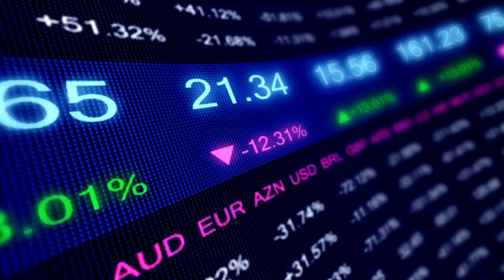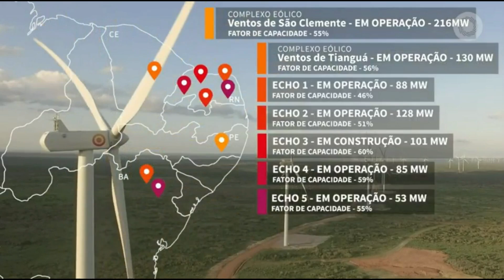ELÉTRICA CONCLUI IMPORTANTE AQUISIÇÃO!! - Adriano Santos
ELÉTRICA CONCLUI IMPORTANTE AQUISIÇÃO!!

INFORMAÇÕES SOBRE: EQTL3 / RANI3 / AESB3